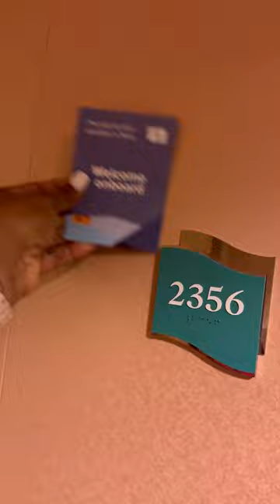Tom Joyner Fantastic Voyage 2023 Vlog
In May I had the chance to go on the TJFV with my mom and aunt. It’s a 7 day Royal Caribbean Cruise that stopped in Falmouth, Grand Cayman, and Cozumel.
As a kid I can remember listening to the radio show broadcast from the cruise in the morning, so when the opportunity presented itself to go, I couldn't pass it up. I'm so happy I went!! There were concerts and parties every night, celebrities walking around the ship, and constant entertainment all day. The food could've been better but ehhh you can make it work.
It felt like a big family reunion from the different music that was being played to the scooters getting on and off the elevators. It was a great time with amazing people. I'll definitely be going again!!